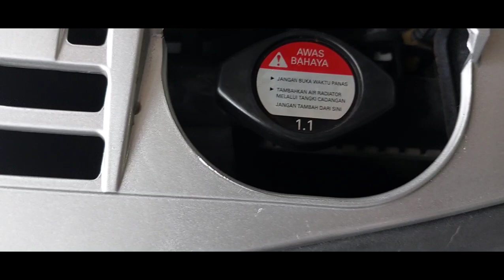CARA MENGECEK MOBIL BEKAS NABRAK ‼️ bagian depan